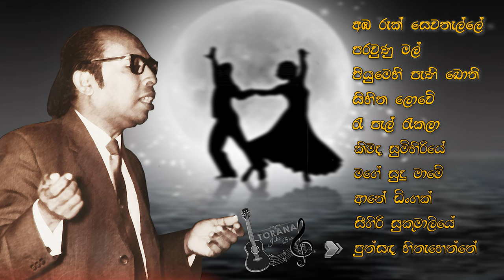C T Fernando Best Songs Collection || Torana Juke Box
🎵  Song List
00:00 Ambaruk Sewanalle
03:13 Parawunu Mal
06:24 Piyumehi Pani Bothi
10:14 Sihina Lowe
13:52 Ra Pal Rakala
17:02 Kimada Sumihiriye
19:56 Mage Sudu Maame
22:53 Ane Dingak Innako
26:33 Sigiri Sukumaliye
29:43 Pun Sanda Hinahenne